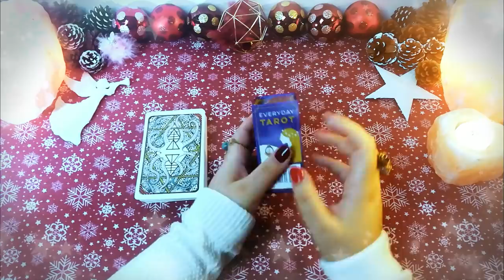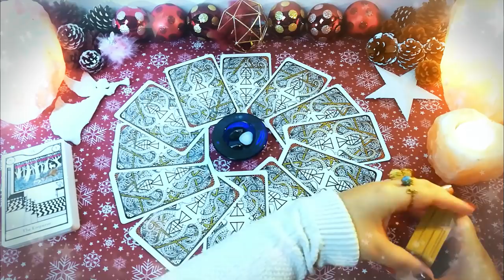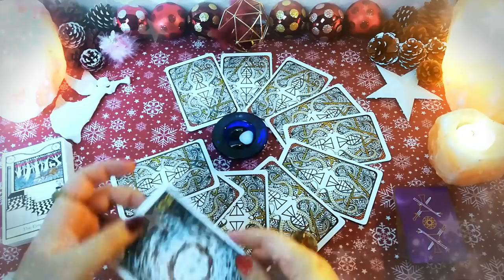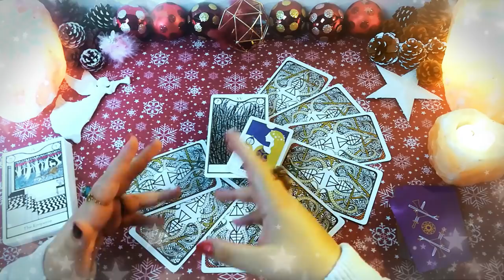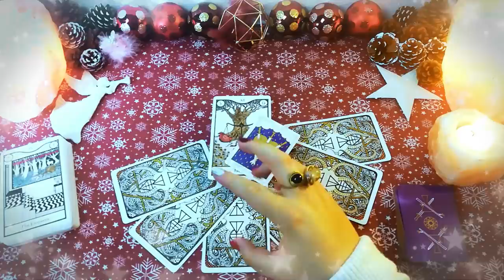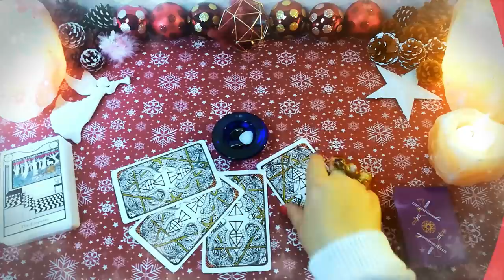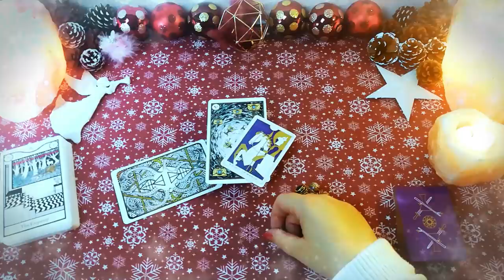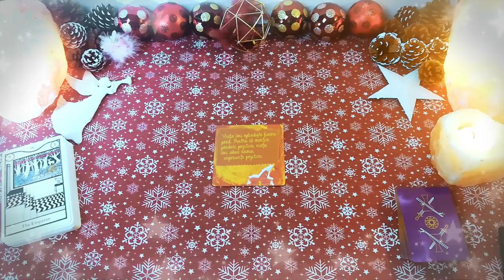Marea conjuncție și marile oportunități | 21-27 Decembrie | Tarot toate zodiile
În această etalare de tarot găsești mesaje și ghidare intuitivă pentru toate zodiile pentru săptămâna 21-27 Decembrie 2020. Această săptămână începe în forță, cu trei evenimente astrale importante care au loc în ziua de Luni. La ora 1:10 AM (ora României) Mercur părăsește semnul Săgetătorului și intră în Capricorn, unde este urmat în jurul prânzului de Soare, dând tonul pentru energia următoarelor 30 de zile. În cursul serii planetele Jupiter și Saturn, la gradul zero al semnului Vărsătorului dând tonul pentru energia globală a următorilor 20 de ani. În această etalare specială analizez pentru fiecare zodie în parte ce aduce săptămâna următoare, ce energie e marcantă pentru următoarele 30 de zile și felul în care conjuncția Jupiter Saturn poate să aducă beneficii și surprize în următorii 20 de ani.

Introducere 00:00
General 00:39
Capricorn 08:59
Vărsător 15:01
Pești 18:55
Berbec 23:12
Taur 27:26
Gemeni 32:06
Rac 36:16
Leu 40:15
Fecioară 44:03
Balanță 48:43
Scorpion 51:14
Săgetător 54:24
Oracol: 57:30

Materialele folosite:
Set de cărți Elemental Tarot sau
Set de cărți Everyday Tarot sau